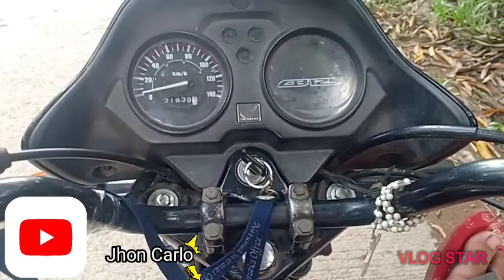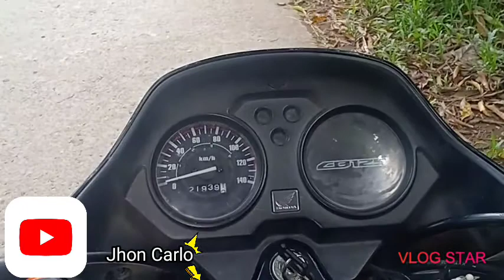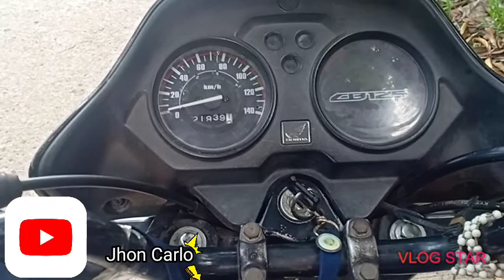Balik Kay CB 125